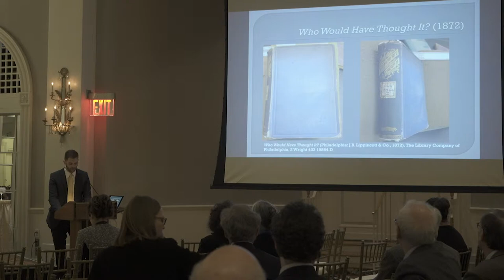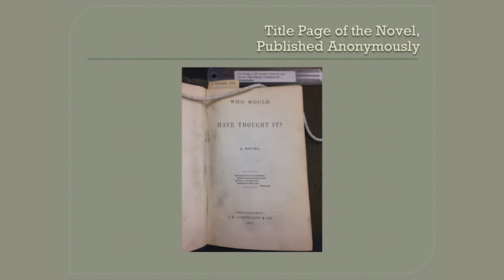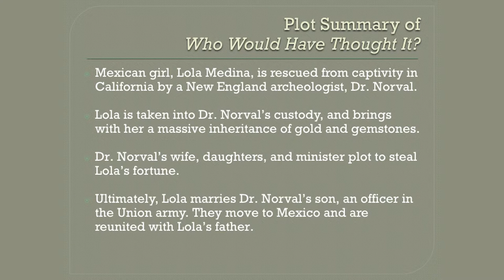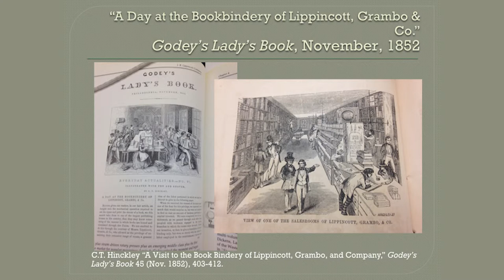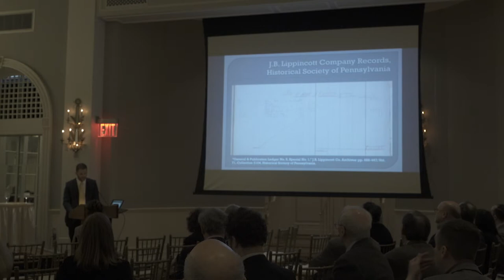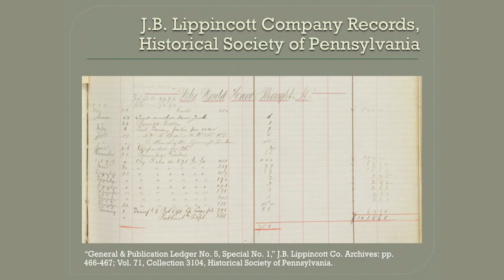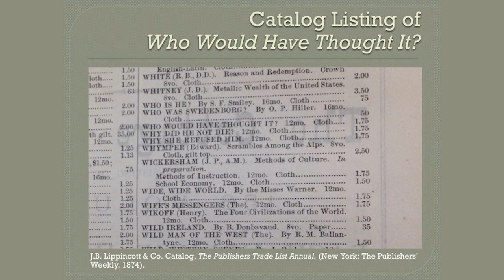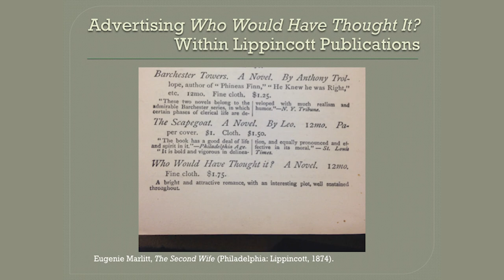A Sensational Job: Maria Amparo Ruiz de Burton, J.B. Lippincott Co., and Commission Printing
2019 New Scholars Panel Presentation by Lucas Dietrich (Lesley University)

Dietrich examines María Amparo Ruiz de Burton’s 1872 book "Who Would Have Thought It?", the earliest known novel by a Mexican American author in English, which was published by J.B. Lippincott & Co., one of the largest U.S. book distributors of the mid-nineteenth century. Referring to J.B. Lippincott & Co. business records and correspondence, donated to the Historical Society of Pennsylvania in 2002 and yet largely unexplored by scholars, I reconstruct the production, sale, and distribution of this early work of Mexican American fiction. I show that Ruiz de Burton paid J.B. Lippincott & Co. to produce and distribute her book for a commission, as job printers, even while the book itself was published anonymously and designed to look like any other sensational novel within the Lippincott catalog. Based on this evidence, Dietrich argues that Ruiz de Burton used Lippincott’s job printing department to establish a Mexican American literary voice that was distributed throughout the nation covertly, in the form of an anonymous sensation novel. More broadly, I consider the potential for bibliographical scholarship to recover such histories, tracking how marginal figures such as Ruiz de Burton have taken part in book production.

This video recording needs edited subtitles in English, and translations into other languages. For information about contributing subtitles to make BSA videos accessible to broader audiences, see: